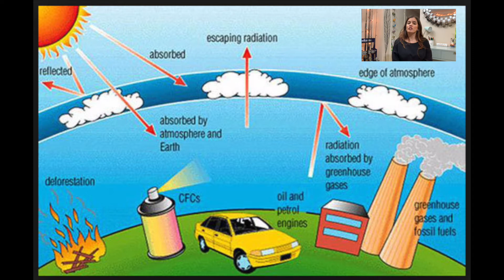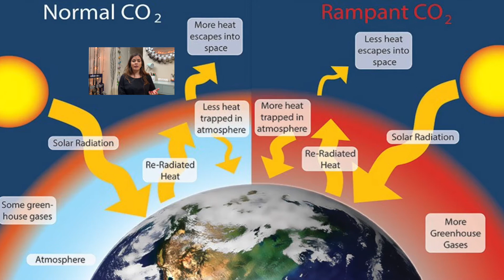LorenaFromPuertoRico Vlog on Purpose and Global Warming 🌎👩🏽‍💻💯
Learn about individual purpose and brand positioning by learning about Conscious Capitalism and climate change.  My goal is to help you grow as a human being, be successful, and fulfill your purpose in this lifetime.  "I have a dream that my voice and influence will motivate other people to shift their mindset, adopt healthy behavioral habits, and learn that our actions are interconnected with other humans and the environment."